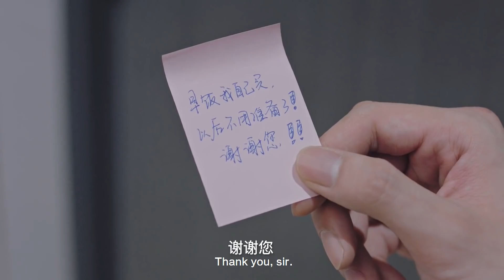【吃醋翻车】媳妇吃醋不爽，对腹黑医生宣泄醋意却翻车，第二天醋意升级，跟他划清界限杠到底，医生没辙只能宠着了！| 我的小确幸 My Little Happiness 💕 中国电视剧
⭐ 我的小确幸 My Little Happiness#霸宠恋剧社#中国电视剧#ChineseDrama
视频来源于电视剧《我的小确幸 My Little Happiness》

剧情简介：丛容被妈妈安排去国外念经济学，定居国外是丛母对丛容的最终要求。但一心想当律师的丛容，却自学悄悄潜回国内考取证书，并瞒着妈妈回国就业。没想到实习期遇到的第一个难关就是温少卿。为了能够顺而度过实习期，丛容与温少卿“斗智斗荐”。命运的红绳将两人越绑越紧,温少卿不仅是丛容的房东，还是对门邻居。当一切真相大白，丛容才发觉自己早已爱上温少卿。